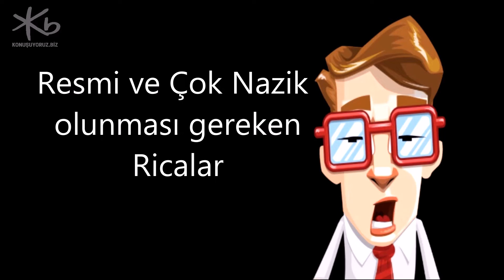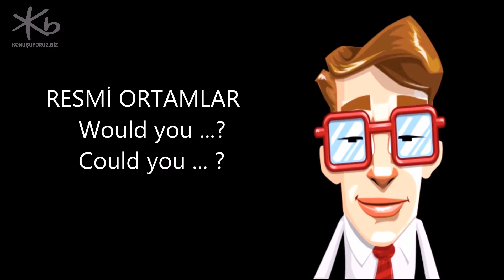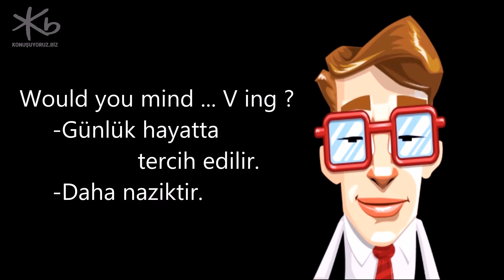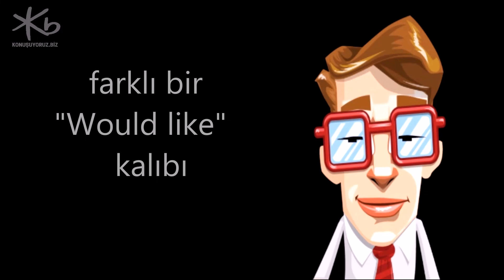Ders - 50 | Rica etmek - REQUESTS | Doğru adama doğru üslupta... | İngilizce Dersleri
Merhaba arkadaşlar. Günlük hayatta sürekli birilerinden bir şeyler isteriz... Rica ederiz... Peki ama acaba bunu doğru kişiye doğru üslupta yapıyor muyuz? Bu video ile bu konuyu da halletmiş olacaksınız.
“İngilizce konuşuyoruz biz” diyene kadar videolarımızı takip etmeye devam arkadaşlar !